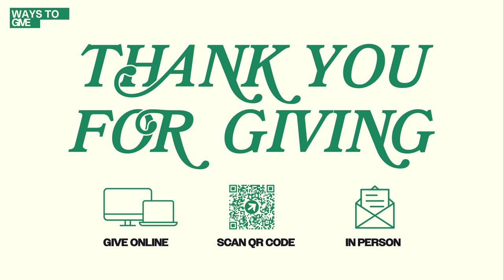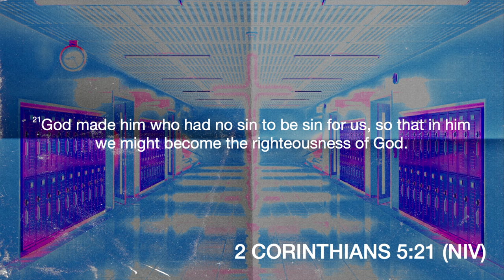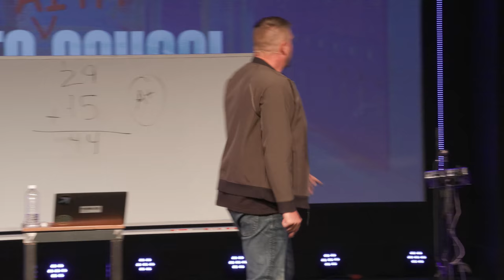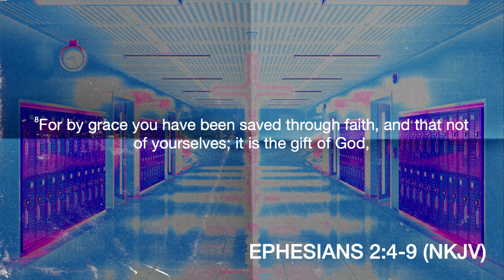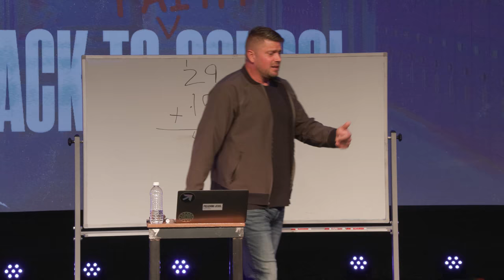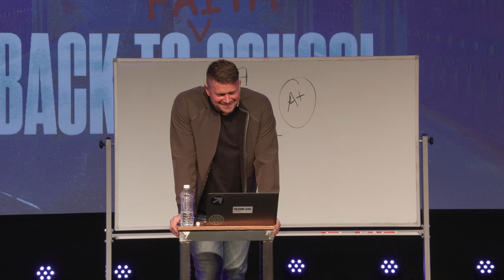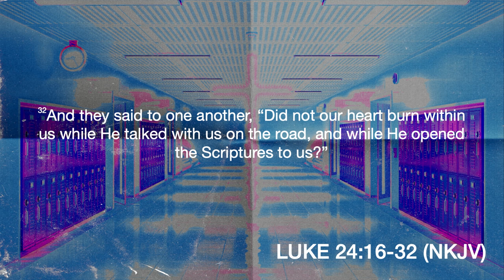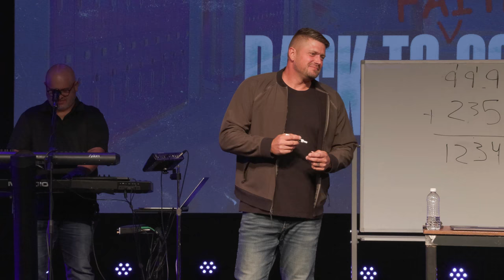Carry The One - Back to Faith School (Part 5) - Pastor Nate Schlegel - 09.08.24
When life doesn't seem to make sense, and things aren't adding up... you need a little faith, but not quite sure how? Do some faith math.

Back to Faith School
Sermon Series:

PREACHING JESUS.
Everywhere.
Everyday.

Alma, Arkansas.